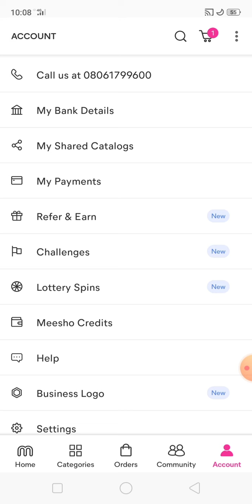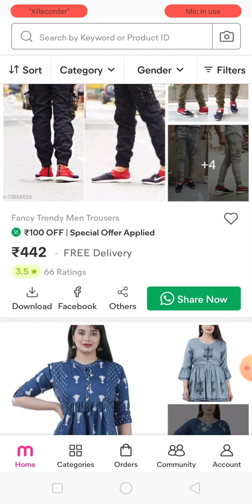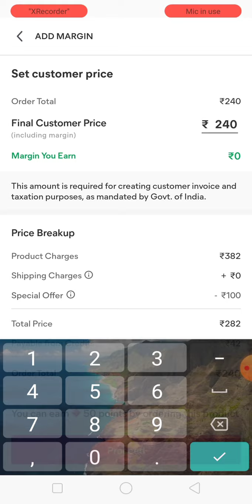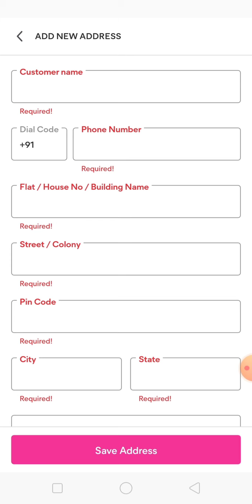Meesho app free sample loot offers in 2021, buy now free product shopping in India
tags